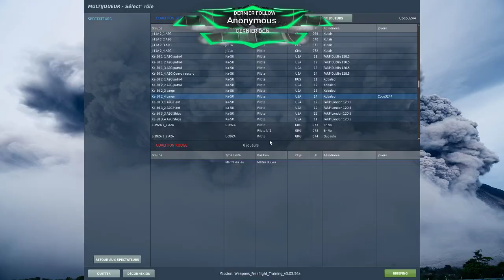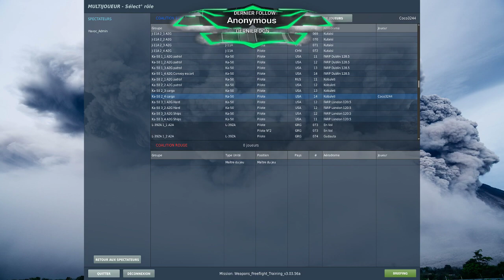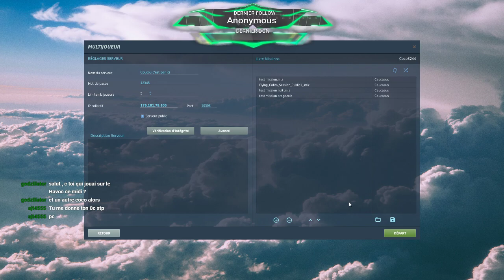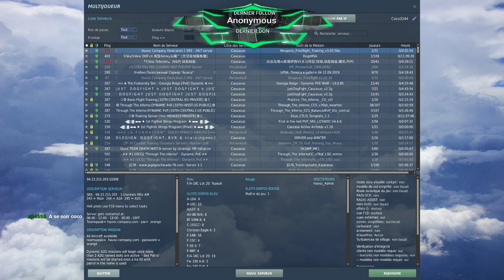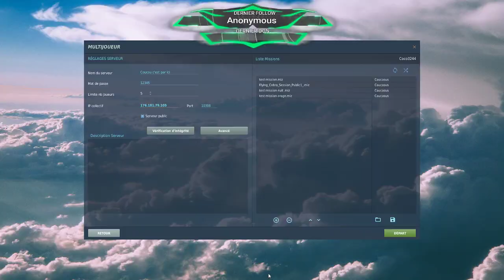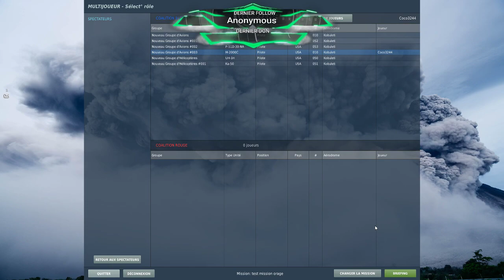[Rediff] Combat air-sol | KA-50 / Huey / M-2000 | DCS world détente FR